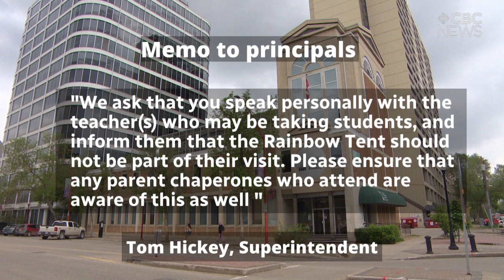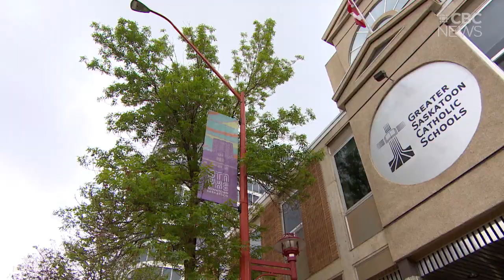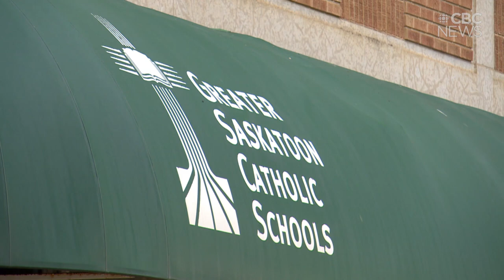Advocates criticize Catholic Schools directive to keep kids from Rainbow Tent at children's festival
An email the superintendent of education for Greater Saskatoon Catholic Schools sent to his elementary school principals has sparked outrage.

The email directed principals to keep students away from the Rainbow Tent at this year's Nutrien Children's Festival of Saskatchewan. Advocates say the directive sends a regressive message.